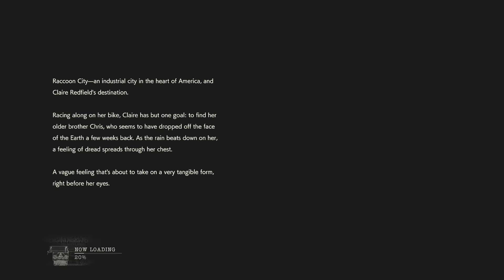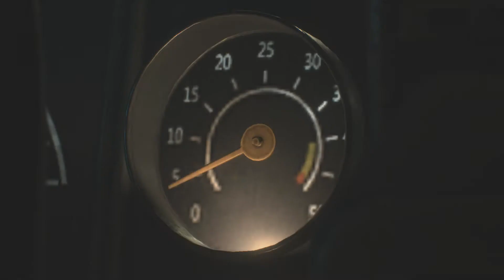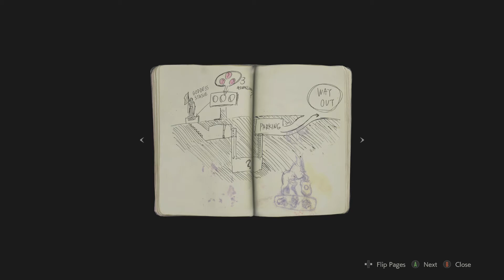Resident Evil 2 Remake Claire Walkthrough Gameplay Part 1 - Searching For Brother....Finds Zombies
Now that I have completed Leon's story on the Resident Evil 2 Remake, it is now time for Claire's!
I am so excited for this, this game is a true masterpiece.

► Submit your Fortnite clips to appear in our Epic Moments and Fail videos (credit/promotion will be given)

About Fortnite:
Fortnite is a game which has 2 parts, the paid for PVE mode called "Save The World" and the hugely popular free to play Battle Royale mode which sees up to 100 players land onto a map which slowly gets smaller. Players must find weapons and resources and fight until just 1 player remains to claim that Victory Royale. But make sure you keep an eye out for that storm. Fortnite takes Battle Royale to a whole new level!